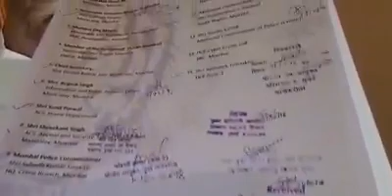Khalid Mamu Vs Rehmani Group President Asif Sardar